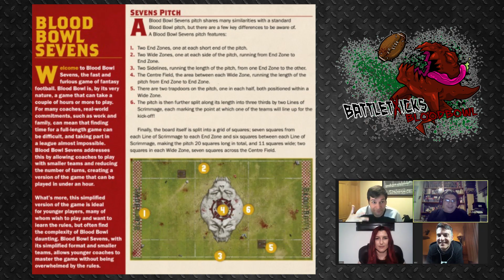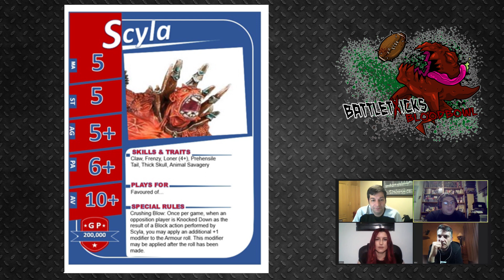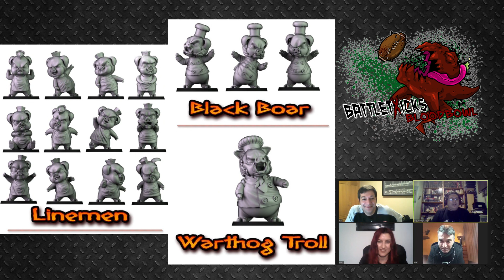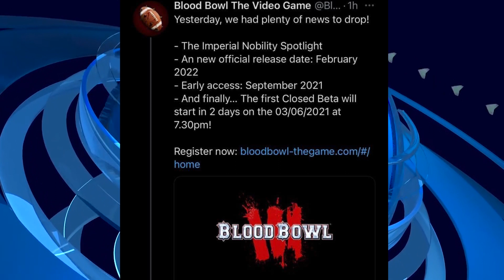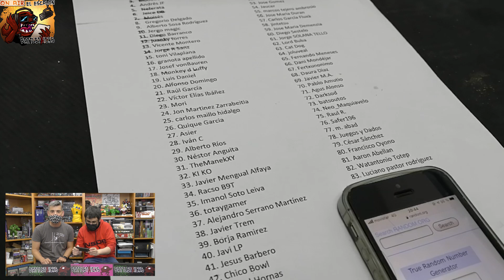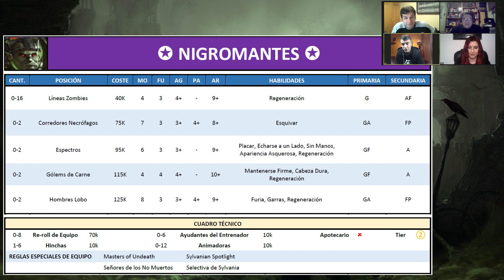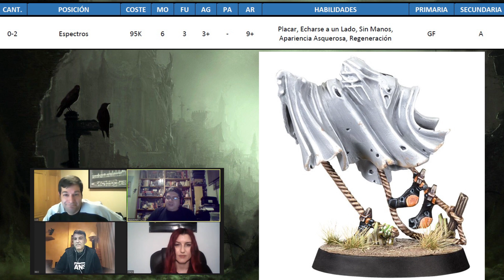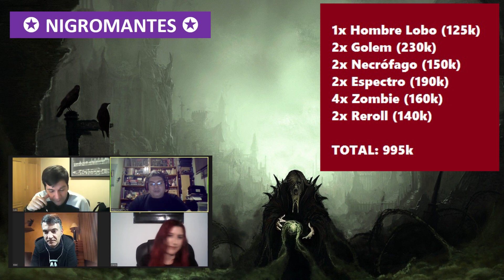El Escalon BTX: Episodio 31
Regresa el Escalón para tod@s aquell@s Nostálgic@s del Astrogranito!
Siguiendo con la revisión de los equipos que tienen Spike, hoy le toca el turno a los Nigromantes, para los que contaremos con la participación de Neferata, entrenadora de Blood Bowl muy aficionada a este equipo y organizadora de Albatoy.
También tendremos la resolución del sorteo del equipo de vampiros de Hungry Troll, que aunque la campaña no ha funcionado, Videador ha impreso el equipo para el afortunad@ ganad@r!

Los contenidos del programa, indexados a continuación:
00:01:48   Novedades
00:17:21   Resultado Sorteo Equipo Vampiro KS HT
00:18:45   Análisis de Equipo: Nigromantes
01:20:35   Despedida

Agradecimientos a la Mezquita Bowl por su compendio de BB2020 y a nuestros mecenas y patrocinadores.
Esperemos que lo disfrutéis y cuidaos mucho tod@s!

Si quieres formación, asesoría o ayuda con el marketing online de tu empresa tuespejo.es tienen la solución a tus problemas digitales.